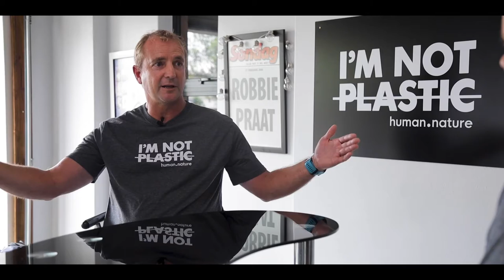The Robbie Kruse Show - Episode #10 - Pieter Venter Interview about Bikini Atholl South Pacific Dive